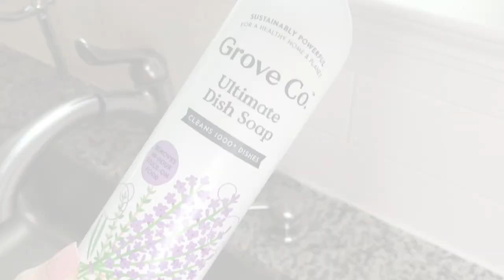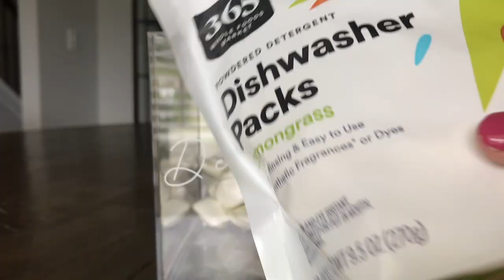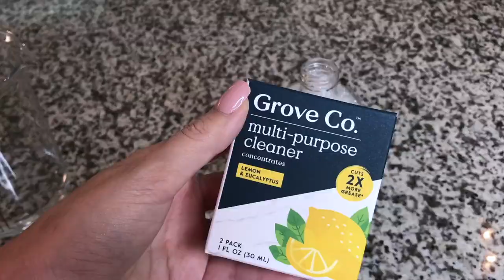SATISFYING ORGANIZE, RESTOCK, AND LABEL WITH ME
ORGANIZE  RESTOCK AND LABEL WITH ME. HEY, GUYS TODAY WE ARE ORGANIZING AND RESTOCKING A LOT OF DIFFERENT THINGS IN MY HOME. I HOPE THAT YOU'RE MOTIVATED TO TACKLE ONE, OR A FEW, PROJECTS THIS WEEK!

SPICE JARS
BAMBOO SPICE RACKS
ACACIA SPICE RACKS
MICROFIBER DISH CLOTH PACK
DISH TOWEL
STACKABLE CLEAR PLASTIC DRAWERS

MINI HAND-HELD VACUUM